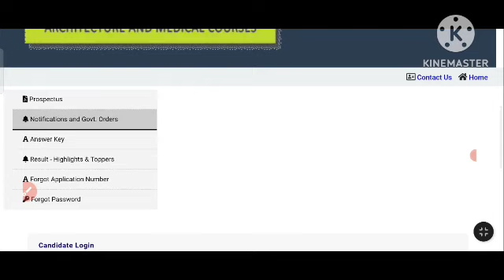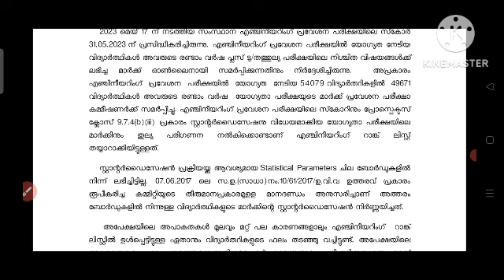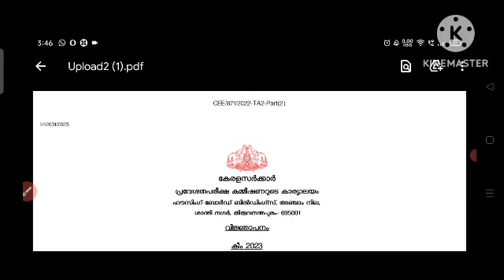Kerala Engineering Rank list published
keam new application

1 improvement result 2021
1 improvement result 2020

cee.kerala.gov.in